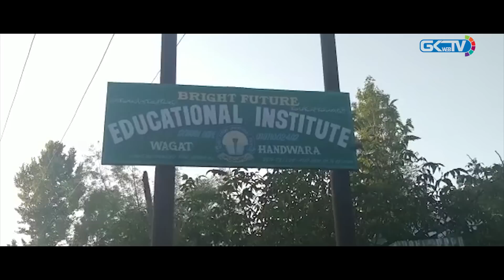Two arrested after video shows teacher threatening to kill student with axe